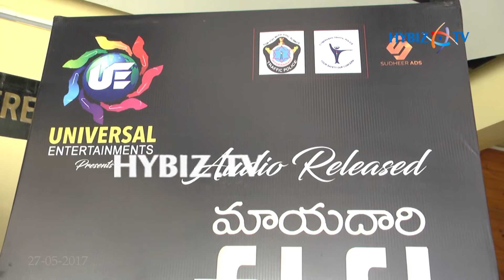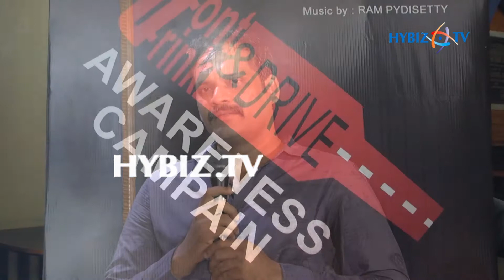Dont Drink and Drive Awareness Campaign | Singer Madhu Priya | actor Raja Abel | hybiz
Dont Drink and Drive Awareness Campaign | Singer Madhu Priya | actor Raja Abel | hybiz. Mayadari Mathu.